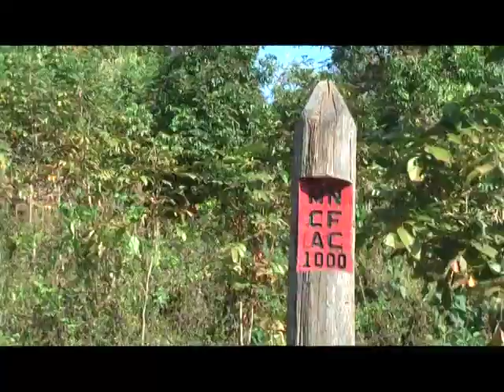Participatory Video: Maing Na Village, Kachin_ Myanmar Version